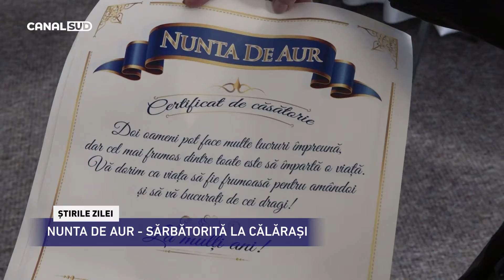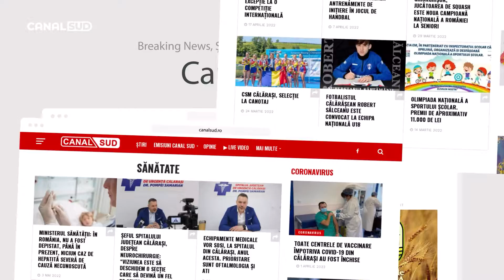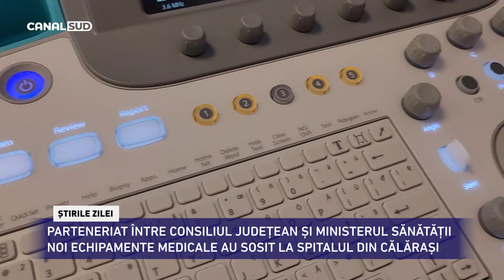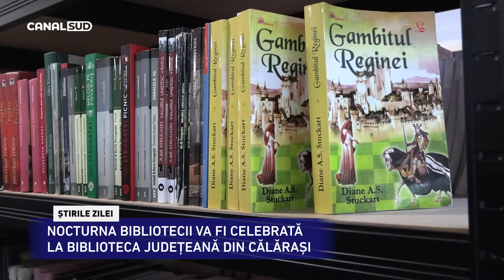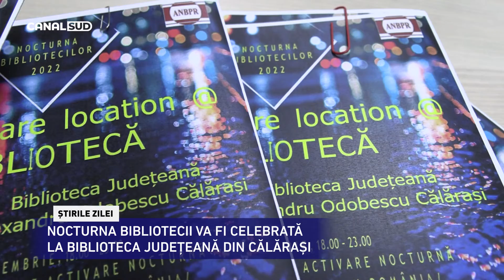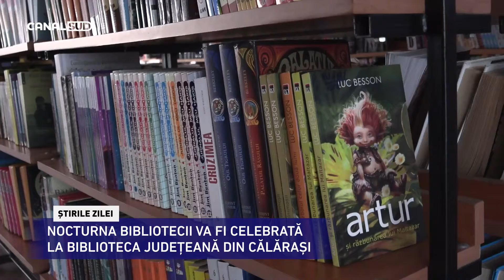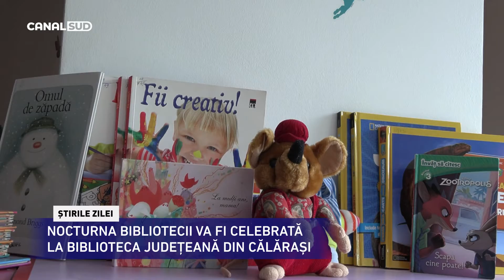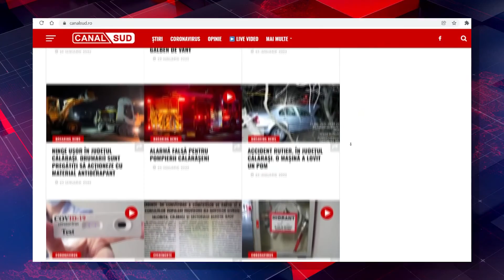Știrile CANAL SUD / 27 Septembrie 2022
:: ACCIDENT ÎN COMUNA GRĂDIȘTEA
:: NUNTA DE AUR – SĂRBĂTORITĂ LA CĂLĂRAȘI
:: CINEMATOGRAFUL “VICTORIA” DIN PARCUL CENTRAL SE PRĂBUȘEȘTE
:: NOI ECHIPAMENTE MEDICALE AU SOSIT LA SPITALUL DIN CĂLĂRAȘI
:: LUCRĂRI LA REȚEAUA DE CANALIZARE, ÎN COMUNA DRAGOȘ VODĂ
:: NOCTURNA BIBLIOTECII LA BIBLIOTECA JUDEȚEANĂ DIN CĂLĂRAȘI
:: MINISTERUL APĂRĂRII NAȚIONALE RECRUTEAZĂ